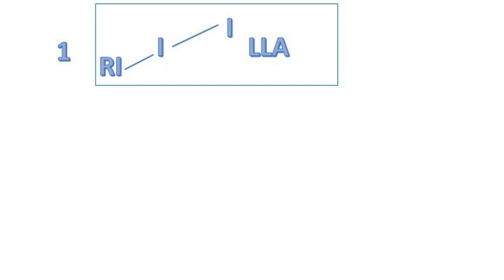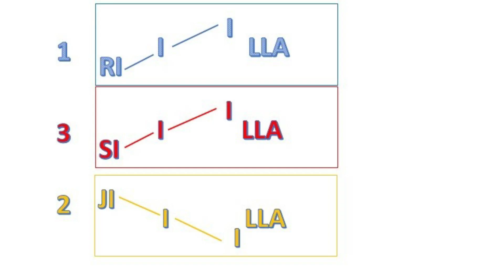La Mascarilla - Alfonso Elorriaga/ ¡CANTA CON NOSOTROS!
Canon higienizado a tres partes vocales con sordina